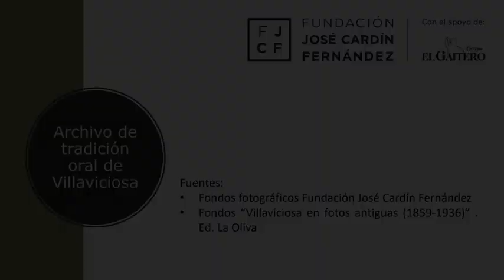En barca a Villaviciosa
Hoy en el Achivo de Tradición Oral de Villaviciosa , nuestro informante, Belalo, nos recuerda una época en la que con la lancha de su padre salian de Tazones para entrar barra adentro hasta Villaviciosa .